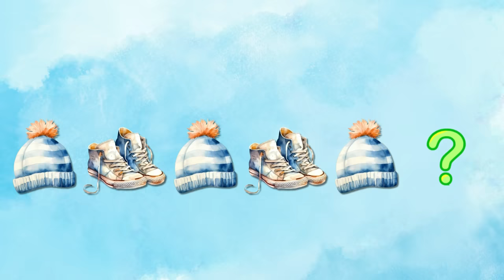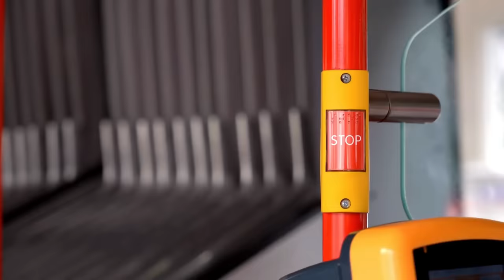First Sentences For Toddlers | Play, Sing & Learn to Talk | Signs & Gestures | Baby Learning Video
Learn key first sentences, words, and how to sign them!

Get ready for an incredibly fun learning experience as your little one begins crafting their first sentences with the guidance of Ms. Apple!

In this video, amidst enjoyable songs and imaginative play, your child will be introduced to essential sentence structures. Ms. Apple incorporates British Sign Language (BSL) for all the words, encouraging gestures that contribute to speech development. It's a delightful and effective method of learning!

So, let's dive into this educational adventure together and have a wonderful time learning with Ms. Apple!

Songs Included: 'Zoom Zoom Zoom', 'Twinkle Twinkle Little Star', 'Head, Shoulders Knees & Toes', 'The Wheels On The Bus',  'Apples & Bananas', 'Mr. Golden Sun'

Chapters:
0:00 - Hi Sprouts!
0:50 - Where is...?
3:08 - What is it?
4:49 - The Safari Shuffle
7:05 - Weather
9:45 - Mr. Golden Sun
11:45 - I Feel...
13:18 - That Looks...
14:44 - This Tastes...
15:56 - Apples & Bananas
17:42 - Body Parts
21:06 - Giraffe
24:06 - Down In The Jungle
25:59 - Bunny Rabbit
27:31 - Hop Little Bunnies
28:45 - Shapes
32:14 - I See Vehicles
33:19 - Zoom! Zoom! Zoom!
34:54 - I Hear...
35:56 - The Wheels on the Bus
37:56 - Bedtime